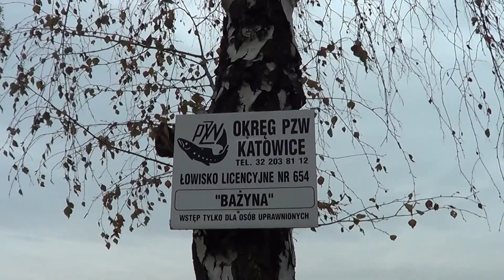Łowisko Bażyna Okręg PZW w Katowicach 2012